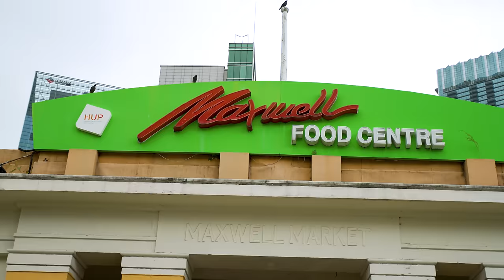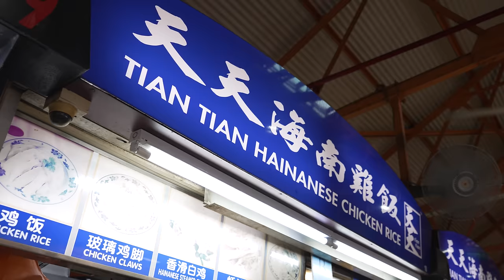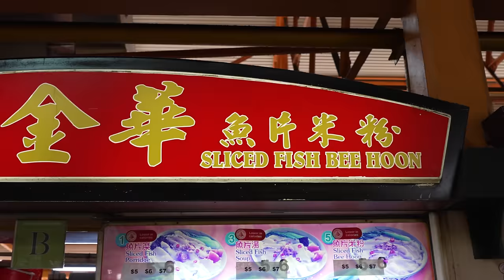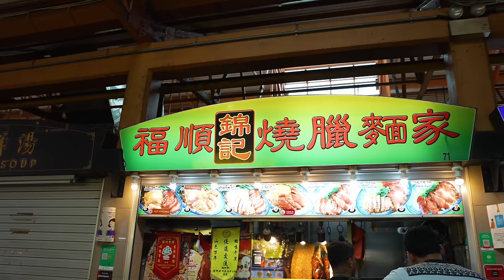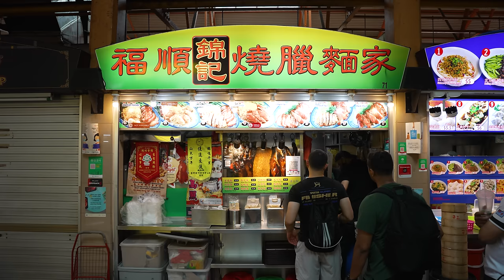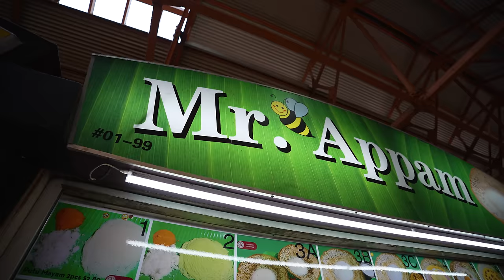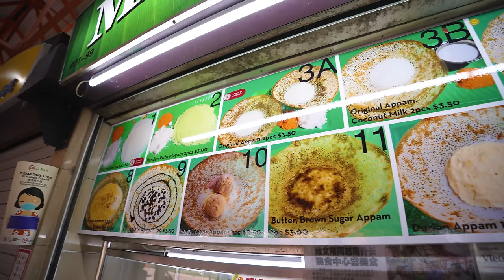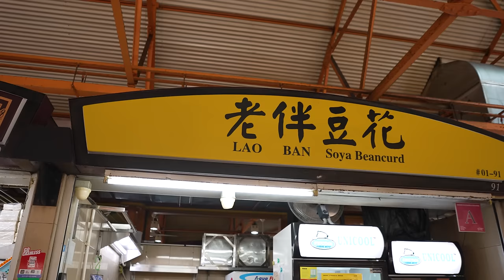Singapore’s Most DELICIOUS Street Food (BEST Hawker Centre) 🇸🇬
One of the first things that comes to mind when we speak about Singapore, is the incredible food scene! From breakfast, to lunch, to dinner… and of course, desserts and drinks, and anything else between! This country is such a melting pot of cultures and flavours that we have merely scratched the surface of. So, there’s no better place to have a hawker centre food tour than right here in central Singapore at the Maxwell Food Hawker Centre! Talk about delicious AND affordable!